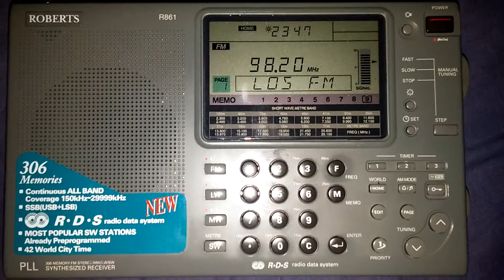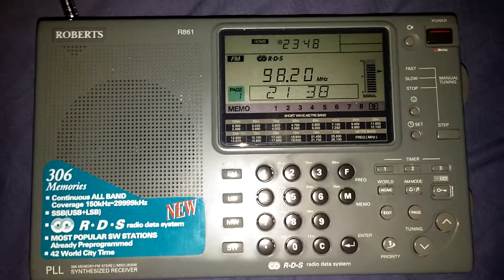Los FM 98.2 23:47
Recorded near Groningen